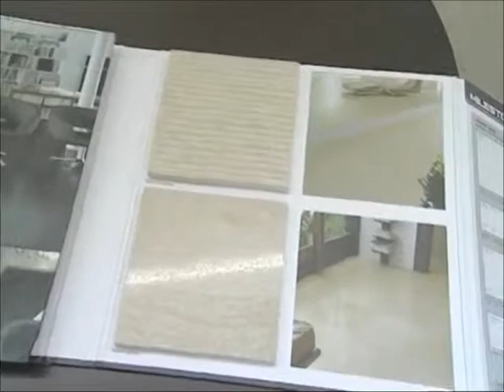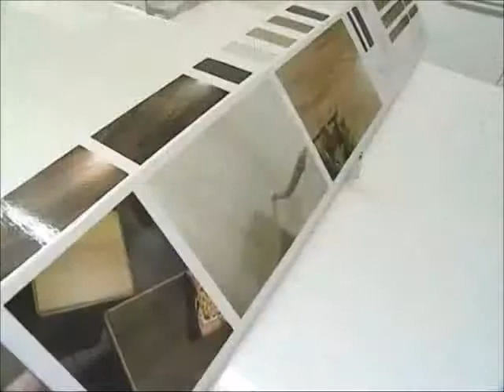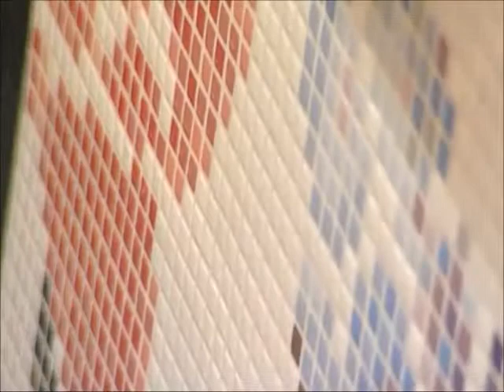Vivarec: tänapäev keraamilised plaadid (Kodusaade, 17.12.2011)